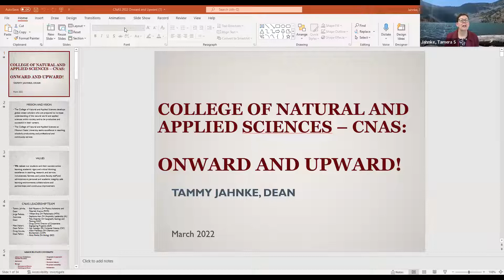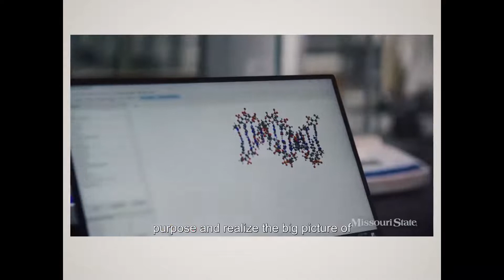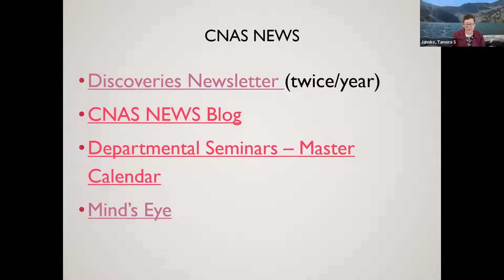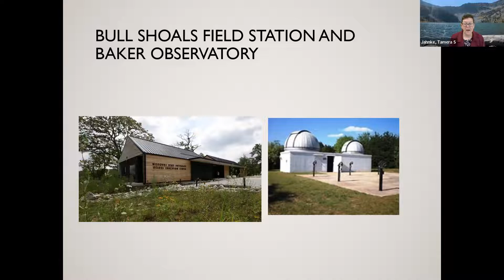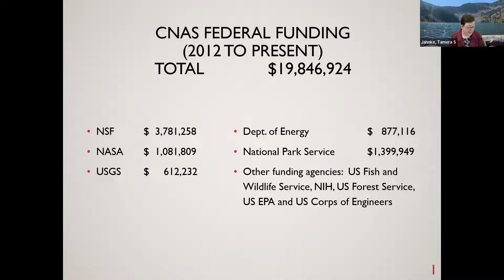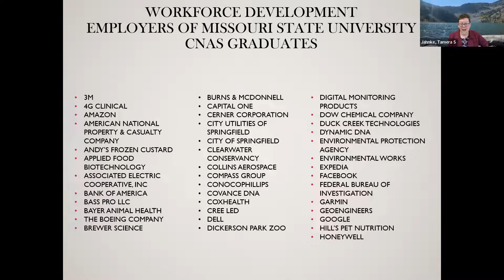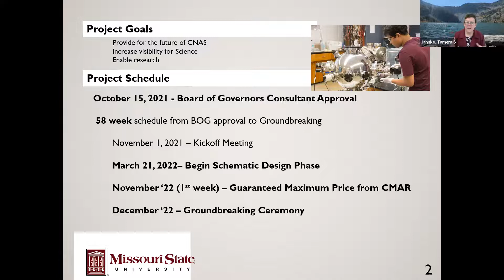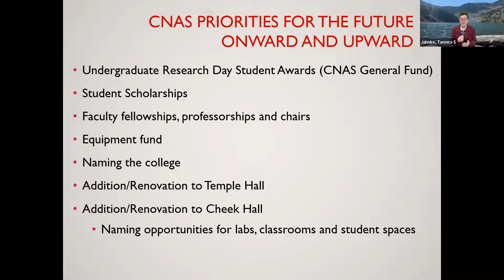College of Natural and Applied Sciences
Join host, Greg Fansler as he speaks with Dr. Tamera Jahnke, Dean of the College of Natural and Applied Sciences at Missouri State University.

"Conversations with the College," a webinar series where alumni and friends will hear from college deans and the vice president of student affairs about the recent successes and impact Onward, Upward: The Campaign for Missouri State has had on campus improvements and anticipated renovations.